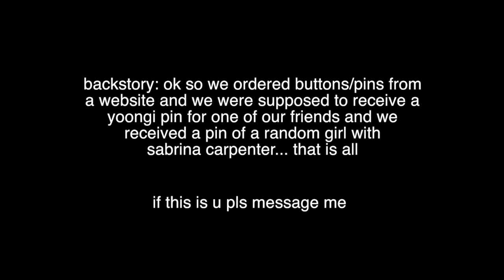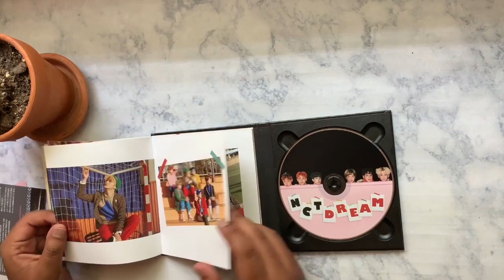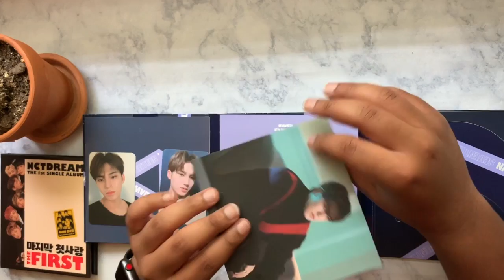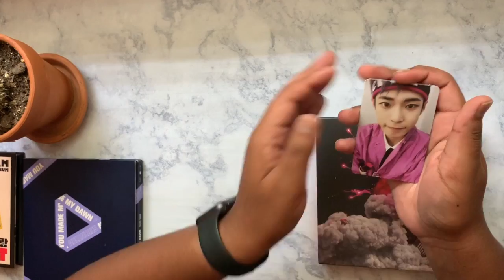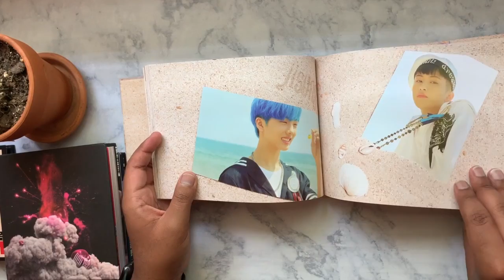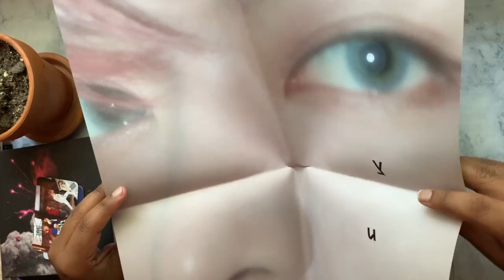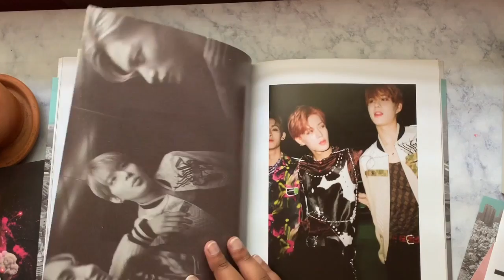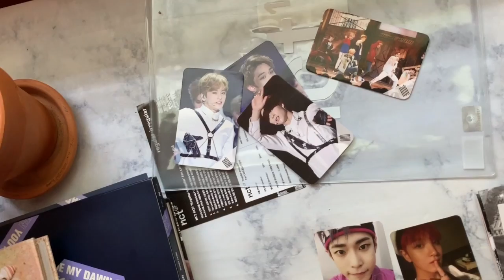kpop album birthday haul! (an absolute mess)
this is the messiest and most uncoordinated unboxing i've ever watched and i am sad to say it is my own

albums unboxed (in order):
nct dream - the first
seventeen - you made my dawn
nct 127 - cherry bomb
nct dream - we young
nct 127 - regular-irregular

special guests:
twitter & youtube: @jjeondaze